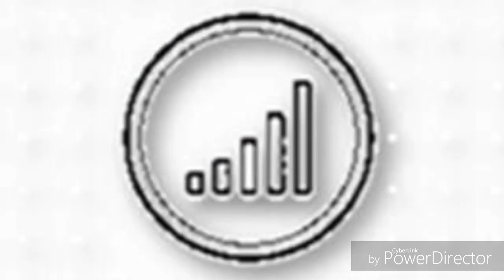Try Not To Cry!!